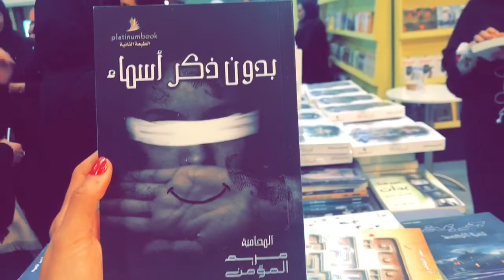ياسميان جولف | ( مريم المؤمن ) في معرض الدوحة الدولي للكتاب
المحامية مريم المؤمن شخصية رائعة، لاحظت اللي يشتغلون في المحاماة دبلوماسيين واسلوبهم حلو، زارت مريم المؤمن لتدشين كتابها (بدون ذكر أسماء). كل التوفيق لها